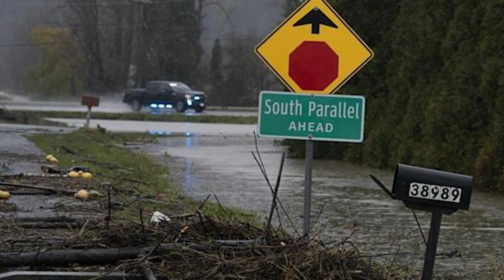B.C. FLOODING: EVACUATIONS ORDERED AFTER SECOND ATMOSPHERIC RIVER.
Emergency officials in British Columbia are scheduled to hold a briefing on flooding in the province today as rainfall is expected to subside but snowmelt may continue to empty into swollen rivers.

Public Safety Minister Mike Farnworth, Transportation Minister Rob Fleming and officials from both the River Forecast Centre and Environment and Climate Change Canada will give the update at 11:30 a.m. local time.

The second in a series of atmospheric rivers moved in Saturday, while a third storm is forecast to arrive Tuesday.
 The provincial update comes after residents of the Huntingdon Village area of Abbotsford were ordered to evacuate this morning and flood watches were issued overnight in the Interior for the Tulameen, Similkameen, Coldwater and Nicola rivers.

Properties in the Pemberton Meadows area and outside Merritt and Spences Bridge were put on evacuation alert Saturday and residents were advised to pack essential items and be ready to leave at a moment's notice.

Fleming is expected to give an update on closures on Highway 1, Highway 3 and Highway 99 that were implemented as a precautionary measure ahead of the storms.

Drive BC also reported overnight that flooding had forced the closure of a 4.8-kilometre stretch of Highway 7 in Maple Ridge.

In the prime agricultural area of Abbotsford, Mayor Henry Braun said on Saturday that while he was confident the city could handle this weekend's rainfall, it could not handle another overflow of the Nooksack River into Sumas Prairie.

The Nooksack runs south of the border and Braun said American officials have informed him its dikes were damaged in the last flood.

The mayor added that he has spoken with Prime Minister Justin Trudeau and Premier John Horgan about the importance of supporting critical diking and drainage infrastructure in the long term.